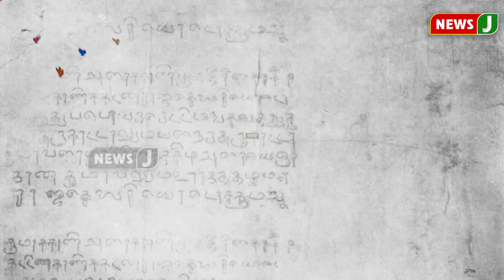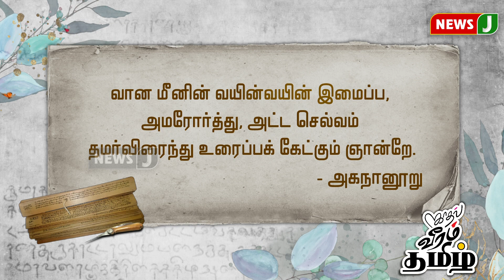காதல், வீரம், தமிழ் - 239 (10.04.2022) முனைவர் வைகைச் செல்வன் || Vaigaichelvan | ADMK | நியூஸ் ஜெ